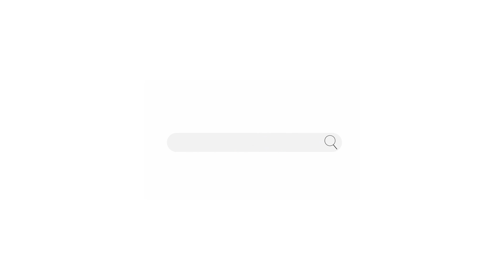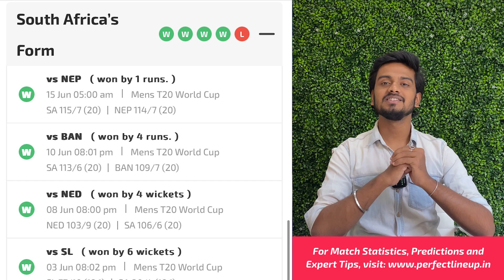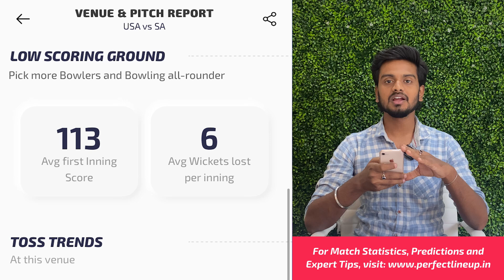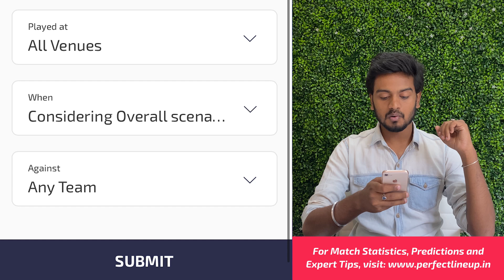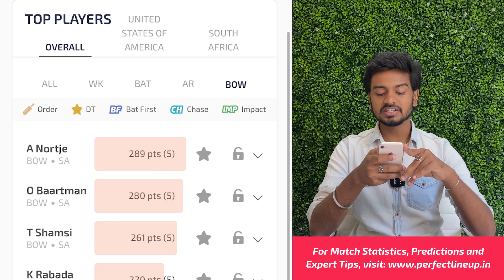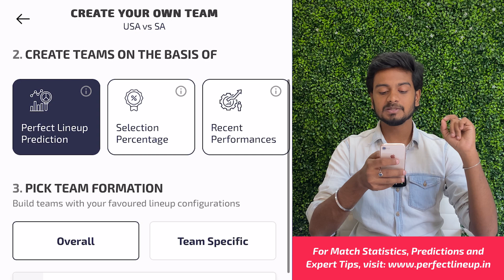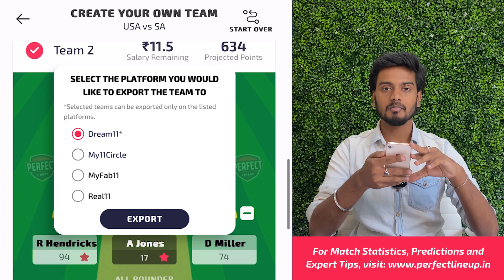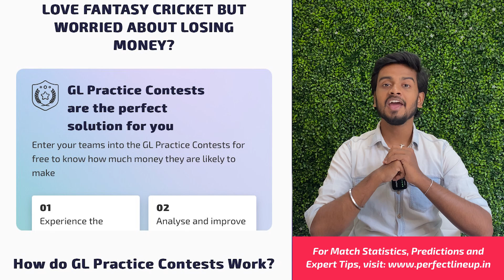USA vs SOUTH AFRICA Dream11 Prediction | USA vs SA | T20 WORLD CUP 2024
Looking for the perfect Dream11 team for the USA vs SA match in T20 WORLD CUP 2024? Look no further! In this video, we provide you with a detailed analysis and prediction for the upcoming game between USA vs SOUTH AFRICA. Stay ahead in your fantasy league with our expert tips and insights. Don't miss out on this essential guide to maximize your chances of winning big in Dream11!

About US -
PerfectLineup